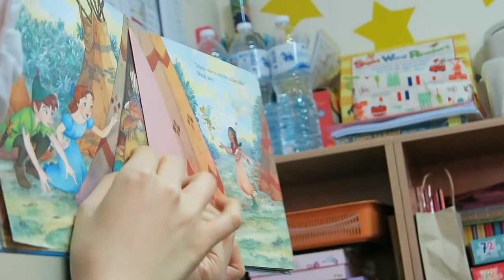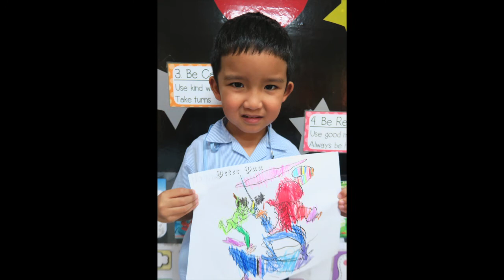K-2 Class: Reading "Peter Pan"